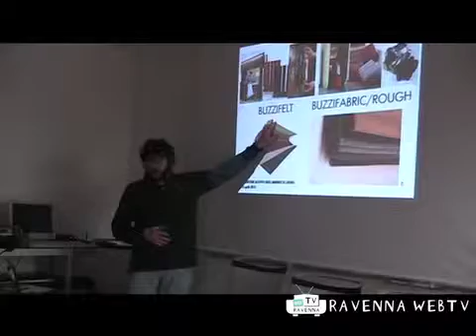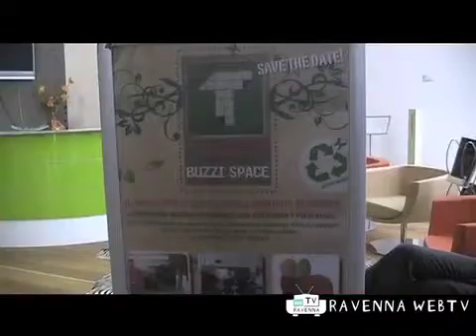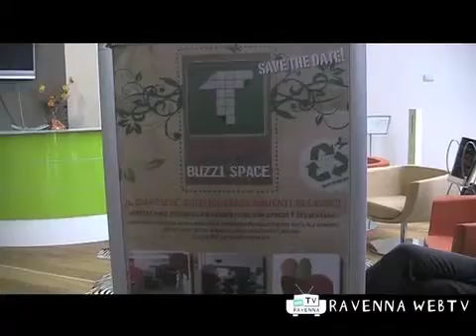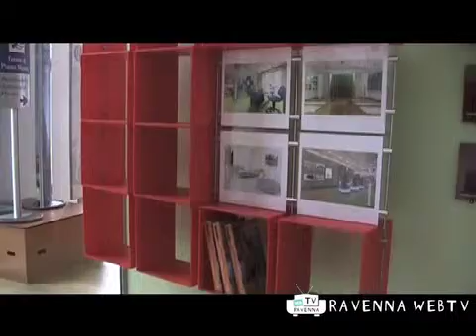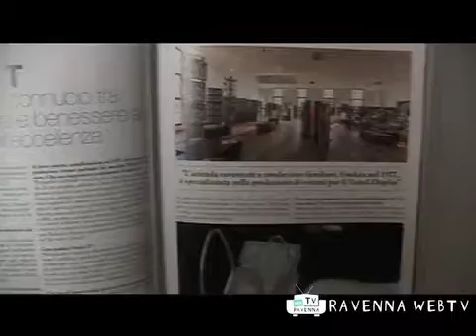Studio T presenta Buzzi Space - Cronaca, 13/04/2012